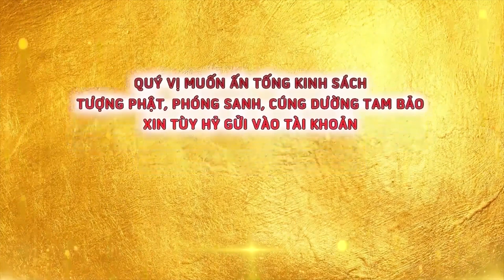Vì Sao Người Ta Không Tin Vào Pháp Môn Niệm Phật - Thầy Thích Giác Nhàn